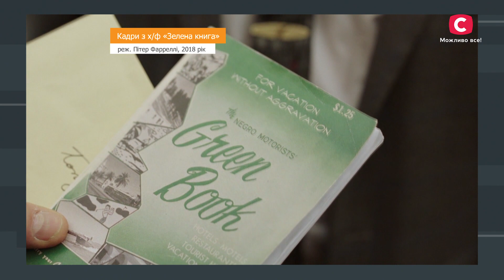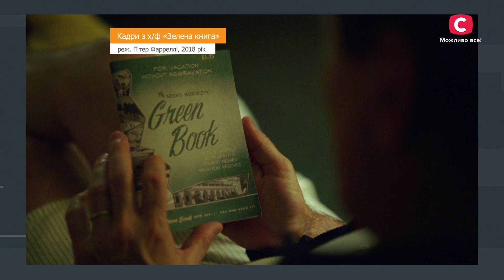Зелена книга – розкішна соціальна драма про Дона Ширлі – Ранок у великому місті 2023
Дивіться онлайн кінорубрику шоу Ранок у великому місті, щоб дізнатися про створення біографічної картини Пітера Фарреллі «Зелена книга». Кінострічка розповідає про дивовижну дружбу між видатним джазовим піаністом Дональдом Ширлі та його водієм-охоронцем Тоні Валлелонгою, які вирушили в гастрольний тур півднем США. Цей фільм вразив глядачів реалістичністю, чуттєвістю й надзвичайною увагою його творців до деталей. Як режисеру вдалося вмовити перебірливого Вігго Мортенсена на участь у проєкті? За що ця стрічка здобула три нагороди Оскар? Дивіться онлайн у проєкті Ранок у великому місті 2023.